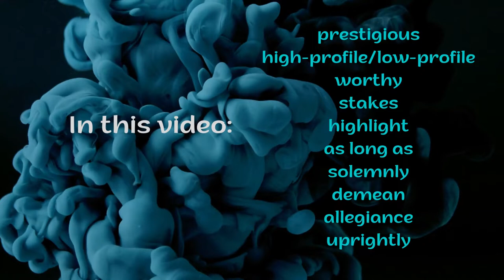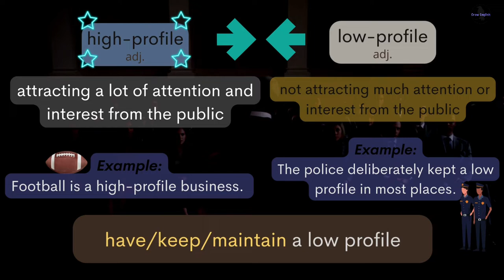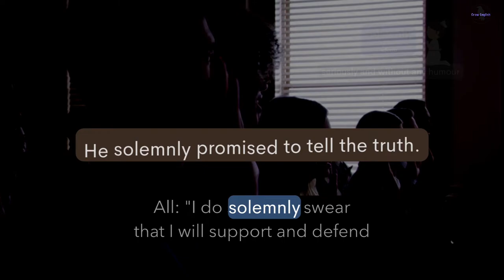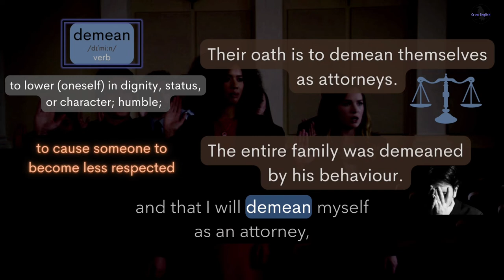Learn English with TV series/For the People. Improve Spoken English Now. Talk like a native.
What you can expect in this video:
prestigious
high-profile/low-profile
worthy
stakes
highlight
as long as
solemnly
demean
allegiance
uprightly